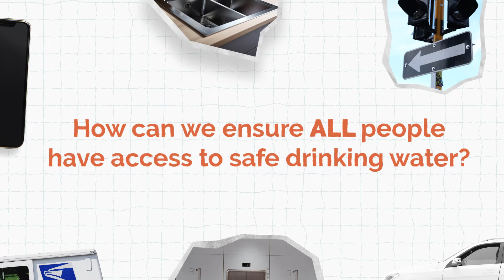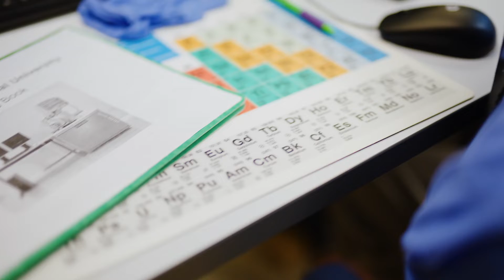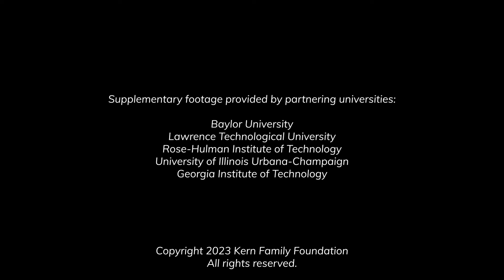What is the Entrepreneurial Mindset and How Does it Apply to Research?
Are you ready to be part of the next big discovery?

Think about things you use. Your phone. A water tap. Getting a package from a delivery service.

These things represent years of research, design, and consideration. But the skill behind these advancements is only half the equation. The other half requires an entrepreneurial mindset.

An entrepreneurial mindset means the ability to recognize problems as opportunities. To assess the impact of solutions. To create value.

Research doesn't exist in a vacuum. The entrepreneurial mindset helps you make choices about the research you pursue - and gets the results to the people who need them.

Now think of something you're working on right now. Will this work create value for others? Could curiosity uncover new opportunities? Can you connect it to other applications?

With Lawrence Technological University, Rose-Hulman Institute of Technology.